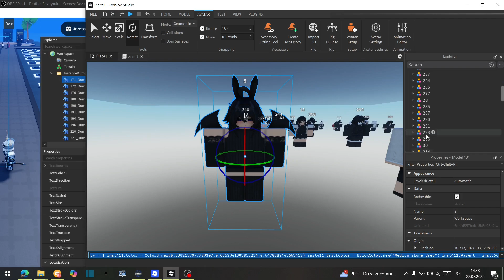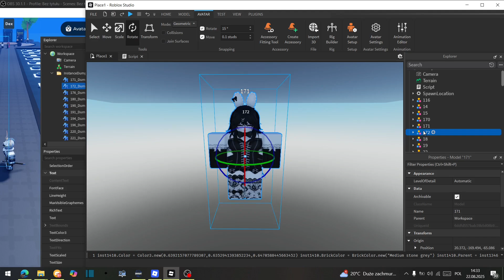ROBLOX Script Fake Save Instance - Save Any Character 2025 2026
(THIS "SAVE INSTANCE" SCRIPT IS ONLY FOR CHARACTERS)
no link shortening, enjoy
Created By Magmavator